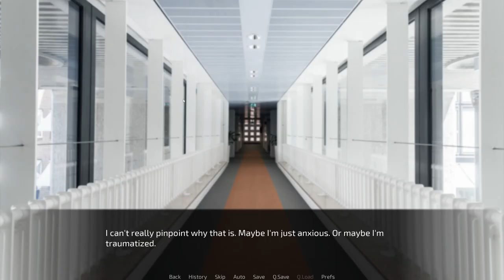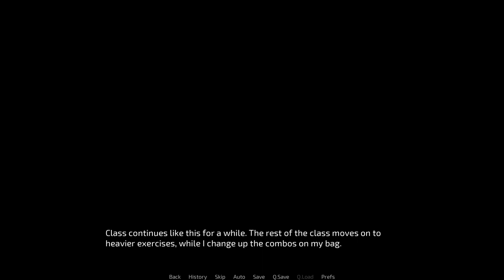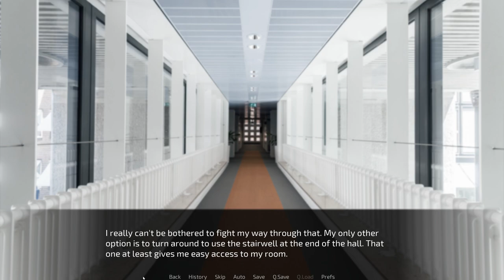Redline is Stronger Than He Looks- Undefeated #6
Finally, Zander starts his first day of training, and everything goes by just great until Redline hits him hard enough to knock the air from his lungs. Tough little guy!

Undefeated is a furry visual novel on itchio!